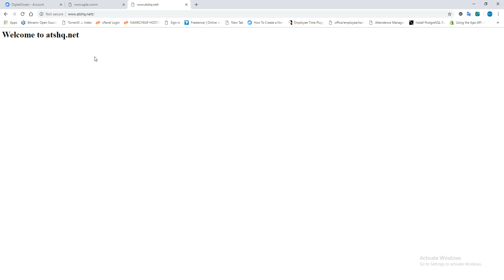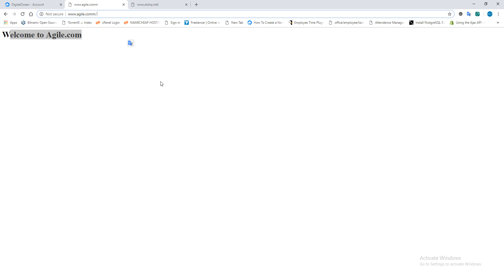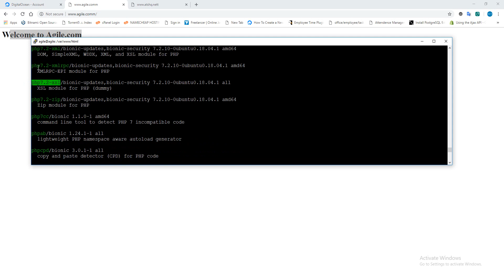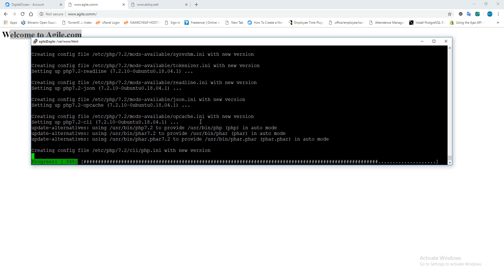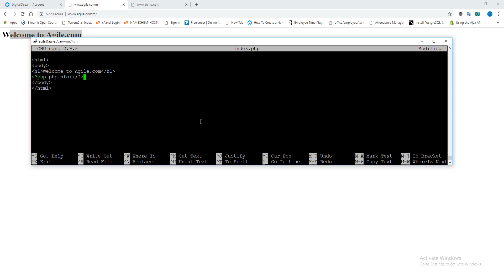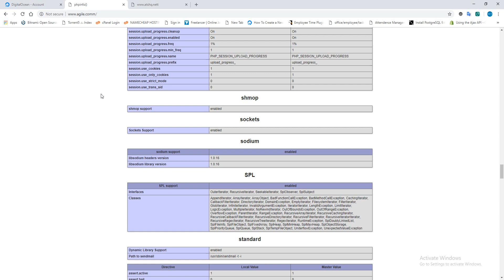Web server 4 Install php in web server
How to enable PHP in web server.